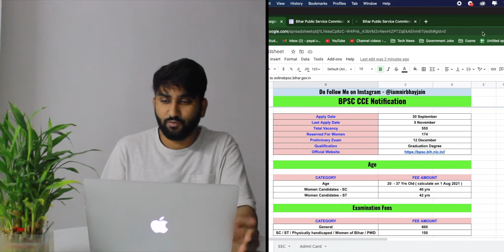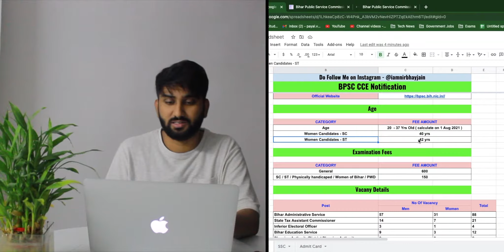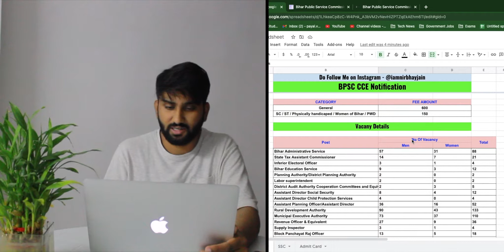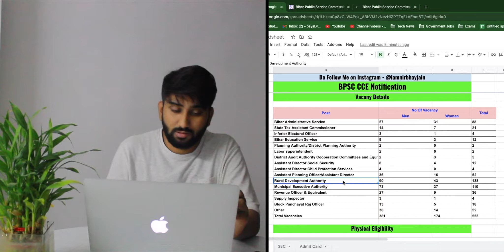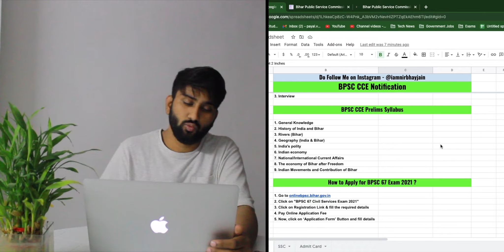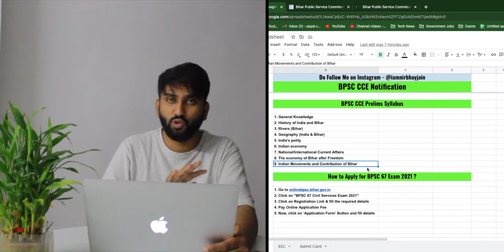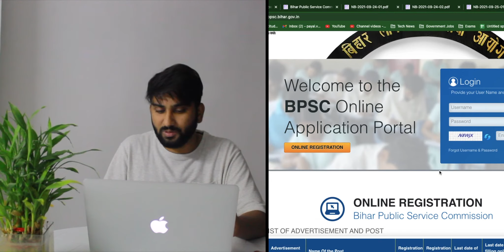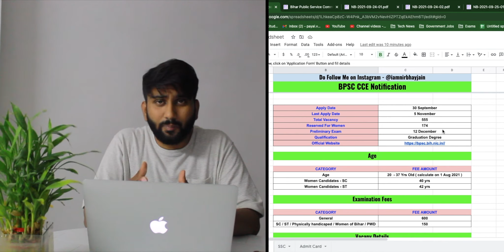BPSC 67th Notification 2021 - Check Eligibility, Age Limit, Pay Scale, Selection Process, Syllabus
Want To Know BPSC 67th Notification 2021 - Check Eligibility, Age Limit, Pay Scale, Selection Process, Syllabus

BPSC 67th CCE Notification 2021: Bihar Public Service Commission (BPSC) has released an Official Notification for 67th Combined (Preliminary) Competitive Examination CCE 2021. Interested candidates can apply through the official website bpsc.bih.nic.in. The application process will begin on September 30, 2021. The last date to apply is November 5, 2021. This recruitment drive will fill up 729 posts.

BPSC 67th CCE Pre Exam 2021 Details

Post: 67th CCE Combined (Preliminary) Competitive Examination 2021 (67th CCE 2021)